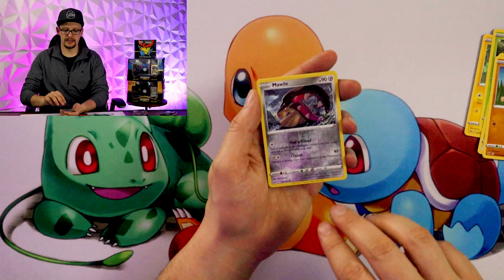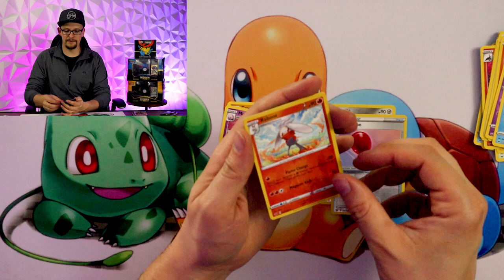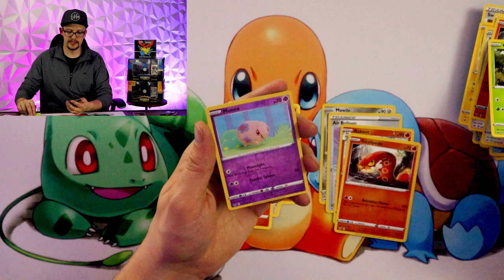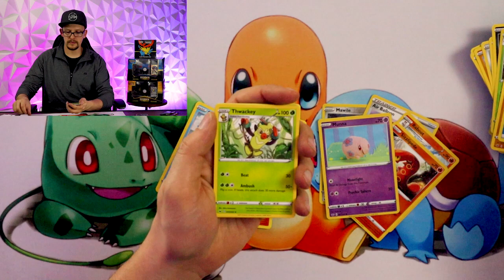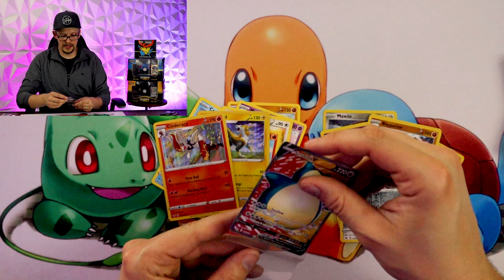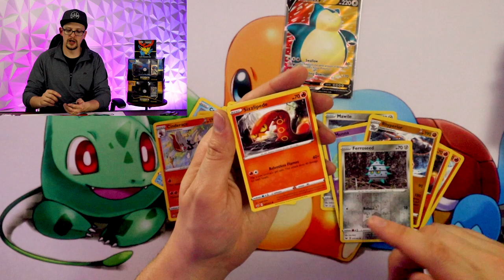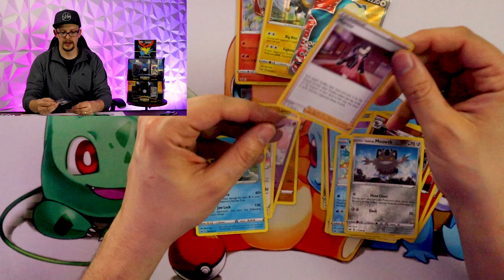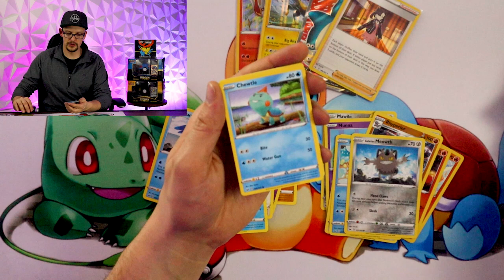NEW Pokemon Sword and Shield Card Opening Video by the BEST YOUTUBER EVER!! Can you say FULL ART!!!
Another great Pokemon Sword and Shield cars opening video!! We get our first Full Art Cards and I get to show off some Hidden Fates Sealed collection!

One Time Donation - If it is $5 or $500, every dollar goes to supporting this channel in helping us to create more AWESOME content for you!

Looking for Cheap Pokemon Cards (Every Purchase through this link directly supports our channel)